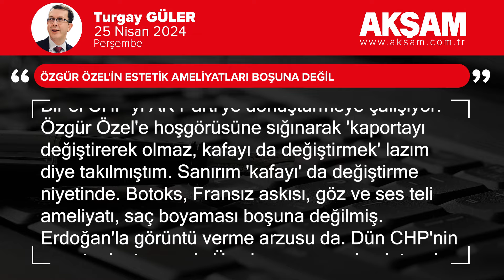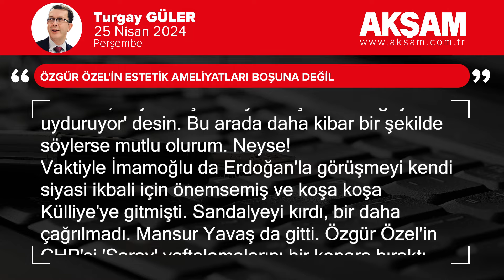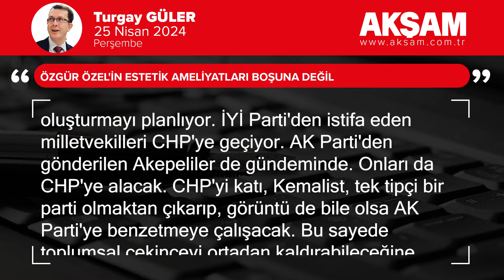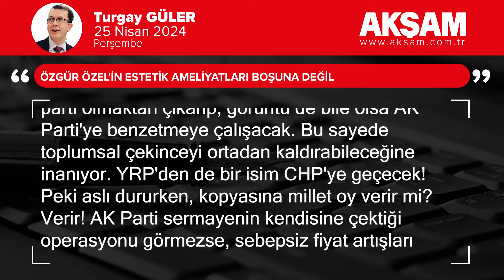Özgür Özel'in estetik ameliyatları boşuna değil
Bir el CHP'yi AK Parti'ye dönüştürmeye çalışıyor. Özgür Özel'e hoşgörüsüne sığınarak 'kaportayı değiştirerek olmaz, kafayı da değiştirmek' lazım diye takılmıştım. Sanırım 'kafayı' da değiştirme niyetinde.

Botoks, Fransız askısı, göz ve ses teli ameliyatı, saç boyaması boşuna değilmiş. Erdoğan'la görüntü verme arzusu da. Dün CHP'nin grup toplantısı vardı. Üye kampanyası başlatmışlar. Startı grup toplantısında verdi Özel. 'Siftah bizden bereket Allah'tan diyerek' ikiz gençlere rozet taktı.

İkizlerden birinin adı Muhammed ötekinin Mustafa'ydı. Yani Barış, Savaş, Devrim, Evrim, Can falan değildi. Bilinçli bir tercihti. O kadar başvuru arasından adları Muhammed, Mustafa olan bu ikizleri seçmişti. CHP Sünnileşiyor! (Kastım belli sağa sola çekmesin lütfen kimse.)

Bakınız Enver Aysever, İmamoğlu'nu eleştirirken söze nasıl başlıyor?

'Sünni, Süleymancı, Milliyetçi, Atatürkçü'...

Gelin görün ki yeni CHP'de İmamoğlu'nun altı hızla boşaltılıyor. İmamoğlu Alman Cumhurbaşkanı ile poz verirken Özel, Erdoğan'la veriyor. İmamoğlu CHP'lileri bile şoke eden 'mülteciler' çıkışı yaparken Özel 'sığınmacıları ülkelerine göndereceğiz' diyor.

İmamoğlu'nun sicili hayli kabarık! Özgür Özel her an patlayacağının farkında. 2028 için kendisine rakip olarak İmamoğlu'nu değil Mansur Yavaş'ı görüyor. Yalansa, böyle düşünmüyorsa çıksın 'Turgay Güler uyduruyor' desin. Bu arada daha kibar bir şekilde söylerse mutlu olurum.

Neyse!

Vaktiyle İmamoğlu da Erdoğan'la görüşmeyi kendi siyasi ikbali için önemsemiş ve koşa koşa Külliye'ye gitmişti. Sandalyeyi kırdı, bir daha çağrılmadı. Mansur Yavaş da gitti. Özgür Özel'in CHP'si 'Saray' yaftalamalarını bir kenara bıraktı bile. 'Erdoğan nerede isterse orada görüşürüm' diyor.

Diktatör safsatalarını da artık ağızlarına almıyorlar. Şaka gibi ama Erdoğan'dan icazet bekliyorlar. Erdoğan'ı kendi meşruiyetlerinin anahtarı olarak görüyorlar. İtiraz edebilirler, doğaldır. Lakin fotoğraf çok net.

CHP ile Erdoğan arasındaki yumuşamaya itirazım yok. Fakat bu yumuşama görüntüsünün sahte olduğunu düşünüyorum.

Şimdi biz gelelim asıl meseleye.

Özgür Özel yerel seçimlerdeki başarının ardından iktidara ilk kez bu kadar yakın olduklarını düşünüyor. Zaferle sonuçlanan seçimde kendisinin de İmamoğlu'nun da Yavaş'ın da bir katkısının olmadığının farkında. Ak Parti'nin hataları ve ekonomi! Bu gerçek '2028'de niçin ben değil' sorusunu sordurtuyor.

Özel, Kılıçdaroğlu'nun aksine ittifakı bir masa etrafında değil CHP içinde oluşturmayı planlıyor. İYİ Parti'den istifa eden milletvekilleri CHP'ye geçiyor. AK Parti'den gönderilen Akepeliler de gündeminde. Onları da CHP'ye alacak. CHP'yi katı, Kemalist, tek tipçi bir parti olmaktan çıkarıp, görüntü de bile olsa AK Parti'ye benzetmeye çalışacak. Bu sayede toplumsal çekinceyi ortadan kaldırabileceğine inanıyor. YRP'den de bir isim CHP'ye geçecek!

Peki aslı dururken, kopyasına millet oy verir mi?

Verir!

AK Parti sermayenin kendisine çektiği operasyonu görmezse, sebepsiz fiyat artışları böyle devam ederse, 'ülke yönetilemiyor' algısı oluşursa geçmiş olsun.

Et fiyatları bir haftada yüzde 30 artıyor. Sebep? Yok! Müdahale yahut tedbir de yok. Tavuk fiyatları uçuşta. Son beş ayda yüzde 172 artmış. Niye artmış? Sebepsiz! Çimento fiyatı yüzde 50'ye yakın artış gösterdi. Var mı sebebi? Yok!

Kimse başka bir tarafa çekmesin, alıp çarpıtmasın lütfen ama Erdoğan'ın millet yararına 'diktatör' olma vakti çoktan geldi. İnanarak söylüyorum ki millet böyle bir diktatörü başının üstünde taşır. Avrupa'nın sözüm ona en demokratik ülkelerinde bile var böyle 'güzel diktatörler'.

Sermayenin derin Avrupa ve ABD ile birlikte çektiği operasyonu Türkiye biliyor. Erdoğan'dan gereğini yapmasını bekliyor. Hepsi bu!